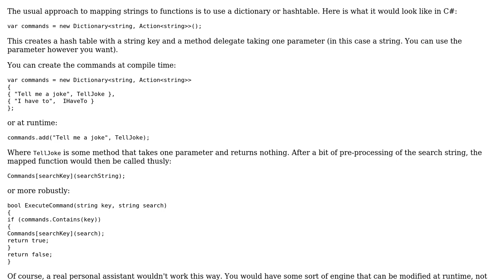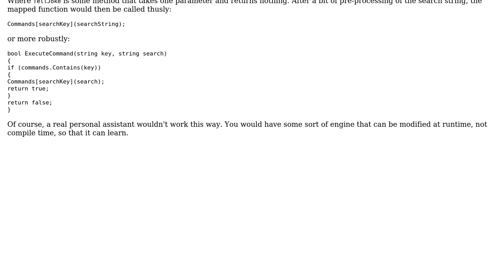Software Engineering: How to structure huge conditional statement?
With thanks & praise to God, and with thanks to the many people who have made this project possible! | Content (except music & images) licensed under CC BY-SA | Music | Images & others | With thanks to user Robert Harvey user das Keks and the Stack Exchange Network Trademarks are property of their respective owners. You are responsible for your own actions.